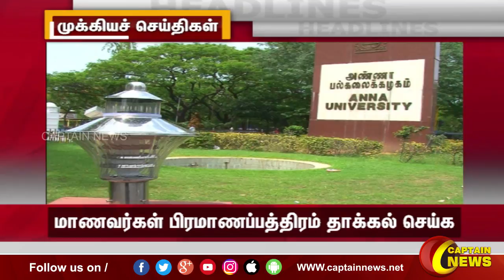மாலை 6 மணி || தலைப்புச் செய்திகள் || HeadLines || 6PM || 14-12-2021 || Captain News